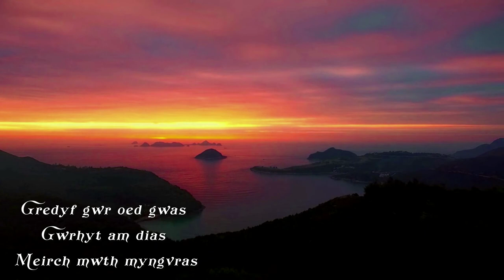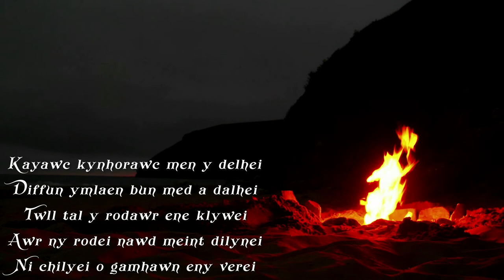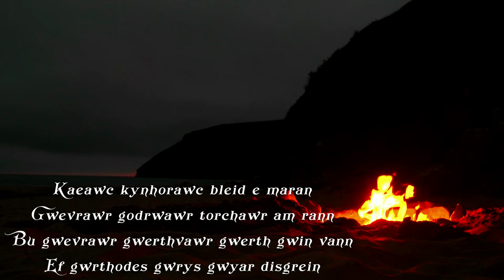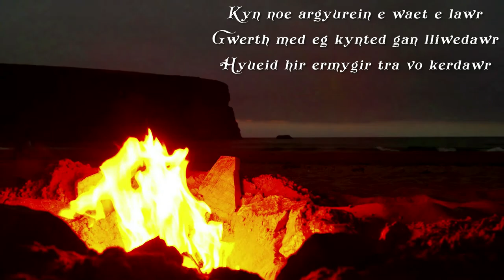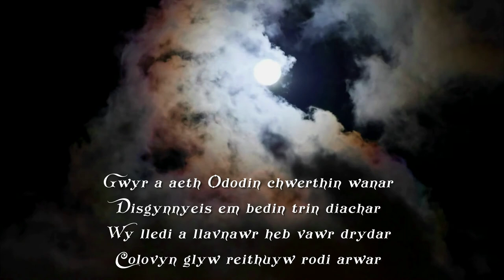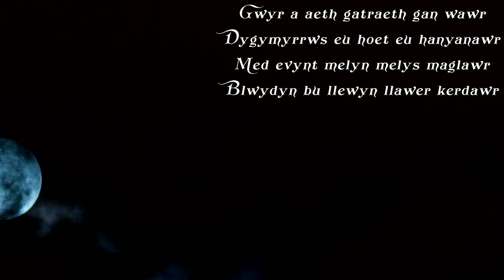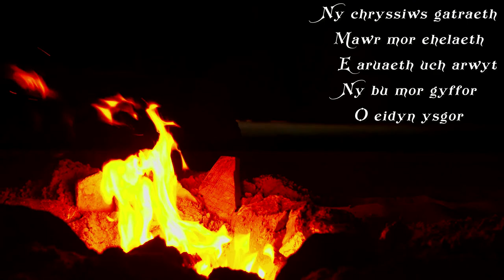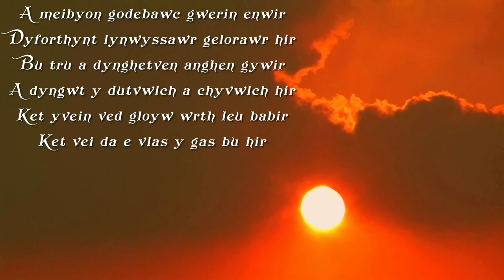The Skald of the Campfire - Y Gododdin - Part 1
Y Gododdin is the earliest surviving Welsh poem.

-Text in Welsh -

It is a series of elegies for the men of the Gododdin, who died at a battle in Catraeth around the year 600. The poem is an account of the fighting which occurred between Angles and Britons at the time of the Saxons and Angles invasions.
The poem may contain a very early reference to King Arthur. One of the warriors is praised for his valour, “although he was not Arthur.” Some scholars take this reference to indicate that a figure called Arthur was so famous at the time of the poem’s original composition that a warrior could be praised simply by comparison.